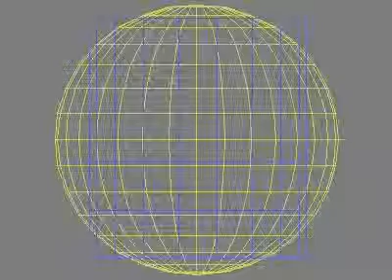Motion of hyperboloid & oblate spheroid in a variable confocal oblate spheroids - front view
The variation in oblateness of all celestial objects & universe is according to this video. This variation in oblateness is in very ideal form and is 100% variation but actually for different calestial objects oblateness variation value is different. From black holes, galaxies, stars, planets, their moons the value of variation in oblateness decrease.  Also the meaning of variable oblateness that scientists have been studying in some stars, the sun, planets & the earth is only variation in polar & equatorial radius. But the meaning of variable oblateness according to my ideas is different. According to me all celestial objects & universe oscillate between two different confocal oblate spheroids. In all celestial objects & universe dark matter & dark energy have the structure of confocal oblate spheroids. So all celestial objects & universe contract & expand according to this oscillatory geometries. In this oscillation I also show variation in polar & equatorial radiation but I have a new method of variation in oblateness that is different and new. I also say about variation in oblateness and variation in polar and equatorial radius but I am adding or including two new and different condition with this variation. What I am including is to first include confocal property of a oblate spheroid and second twisting and squeezing a confocal oblate spheroids. Twisting in reverse directions in both hemispheres and squeezing on poles. So there will be variation in polar & equatorial radius already but now I have added or included two new condition. First : variable oblateness according to oscillation between two different confocal oblate spheroids and Second : twisting in reverse or opposite directions in both hemispheres and squeezing on poles in oscillatory nature between two different confocal oblate spheroids. So this is a new & different type of variation in oblateness.